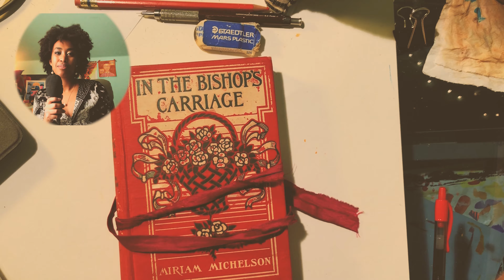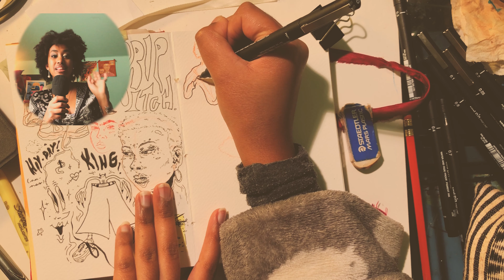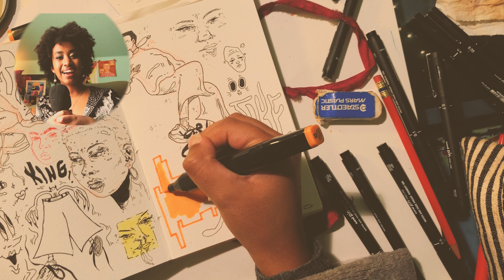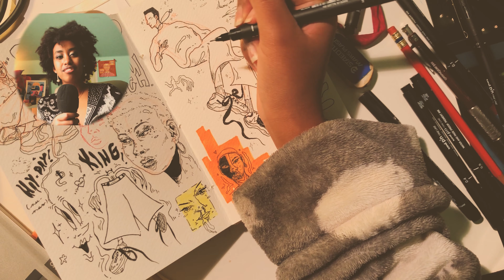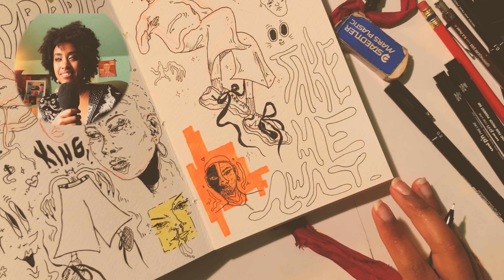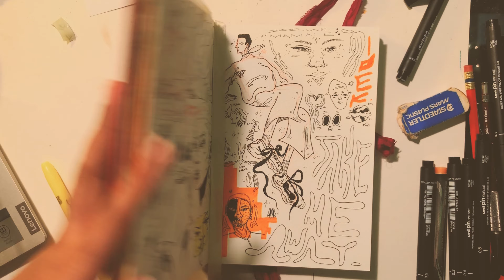100 SUBS Q&A ✨ // chill sketch & chat with me!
hello my lovelies!! i hope you are doing splendid :) sooo, this is an EXTRA special video bc we hit 100 subs!! and at the time of uploading, almost 200?? AH! I LOVE YOU ALL SO MUCH, KITHES!! i wanted to do a special video to celebrate so i decided to make a q&a video so i can interact with y’all more! i asked you all on my instagram (@chamomiiles) what you wanted to know about me, and you delivered! if you’d like to participate in the next q&a vid, be sure to follow me on ig to know whats coming! okay, that’s all i hope you enjoy the video, much love 💖💖

my NEW ETSY SHOP YAY!!

additionally, if you want to support the BLM movement, the link below will lead you to a plethora of resources to sign petitions, make calls to government officials, and donate to important causes. remember, black lives matter.

intro - 0:00
q&a! - 2:33
outro - 15:48